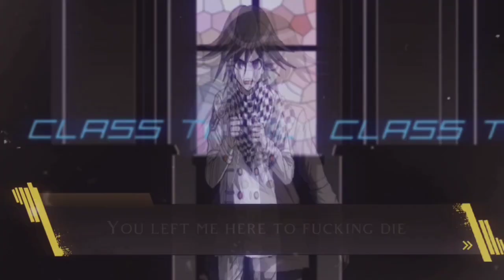Happy birthday Kokichi